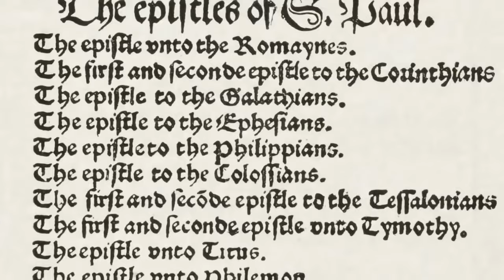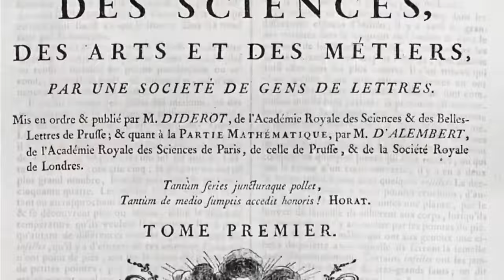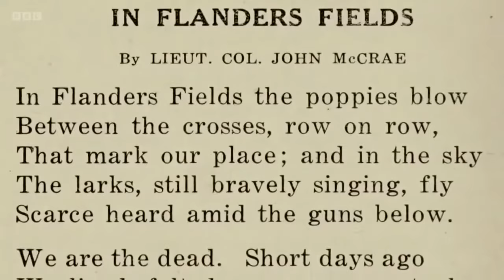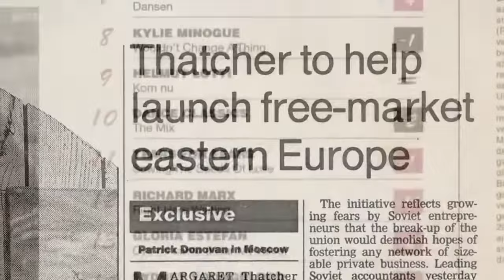Cunk on Earth - All 'Pump Up The Jam' gags